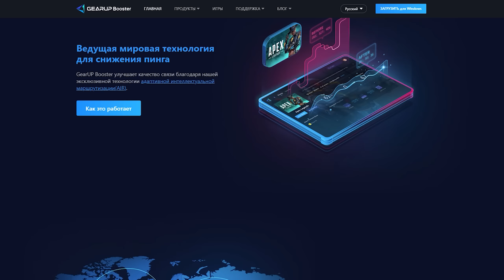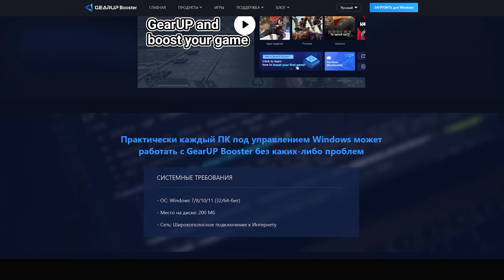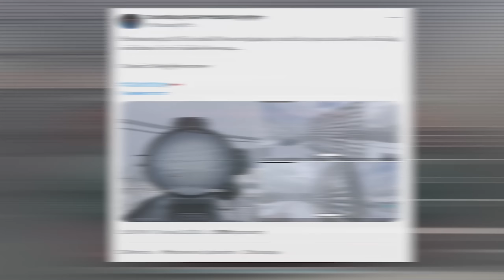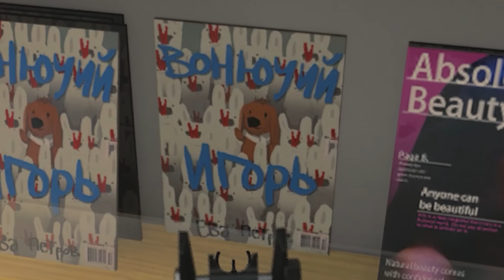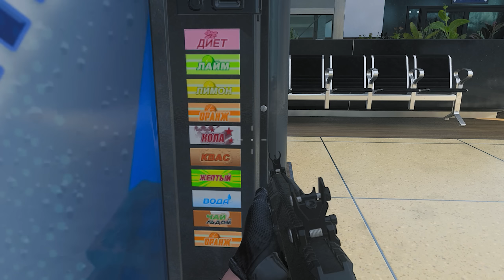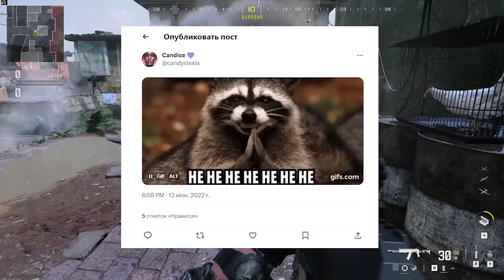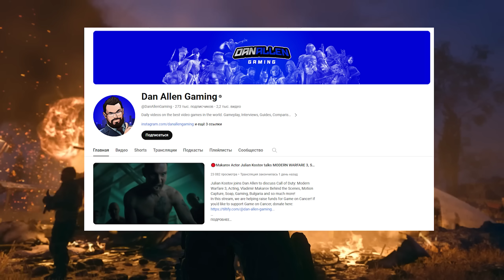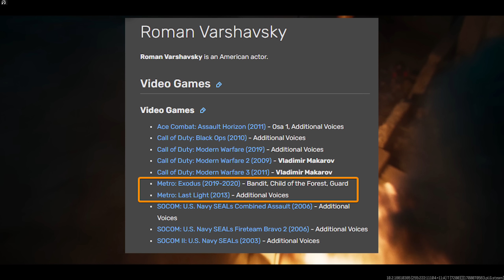Новые ПАСХАЛКИ и ЛЯПЫ в MODERN WARFARE III | Чем плох зомби-режим?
• Если вы стремитесь испытать все преимущества игры с устойчивым и низким пингом, со снижением более чем на 100, рекомендую попробовать GearUP Booster
• Новые ПАСХАЛКИ и ЛЯПЫ в MODERN WARFARE III. Чем плох зомби-режим? Как выглядит пасхалка old lady, добавленная по просьбе фанатов? И что еще за "голодный медведь"?